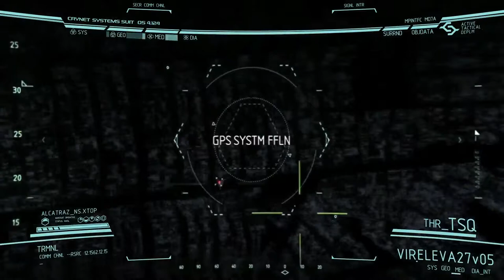y Segment 2 x264